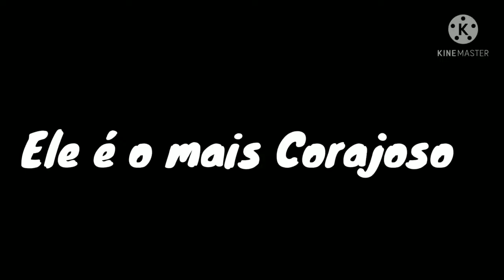As Aventuras de Yago - Trailer (2021)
Data do Trailer: 17 de Fevereiro de 2021

Sinopse:
Este é o Yago, de 11 anos e esse também é o Oscar. Eles viveram altas aventuras e viraram amigos.